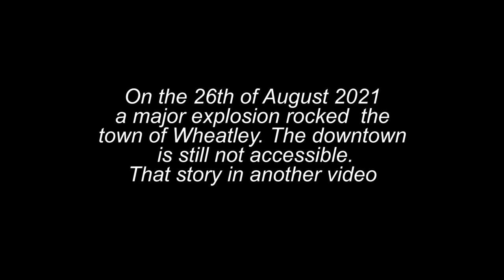Welcome to Wheatley Ontario a Driving Tour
Welcome to Wheatley Ontario. As seen in this video the downtown core remains closed after a serious explosion on the 26th of August 2021. I will do a complete video regarding that event. I was first officer on scene that night it exploded.

Send Mail To:
Larry Johnson